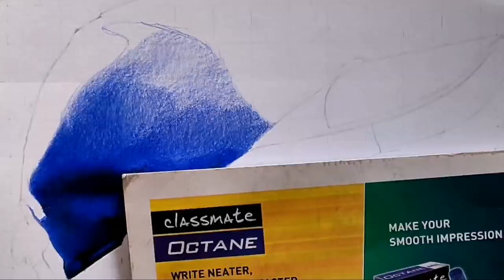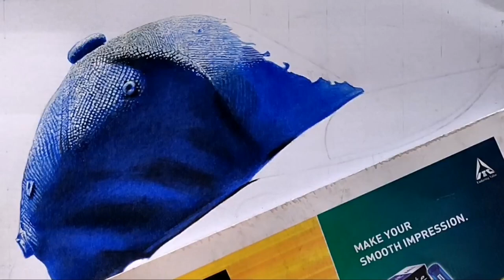Drawing Virat Kohli using Colour Pencils | Timelapse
This is a timelapse video of Virat Kohli drawing using Artists coloured pencils from Brustro on an A4 size Ivory paper. It took me more than 50 hrs to complete this sketch. Hope you guys like this video.

Hare Krishna 🙏

26th January 2023